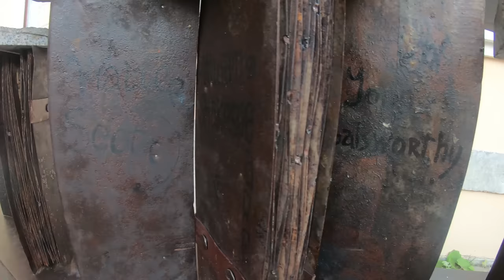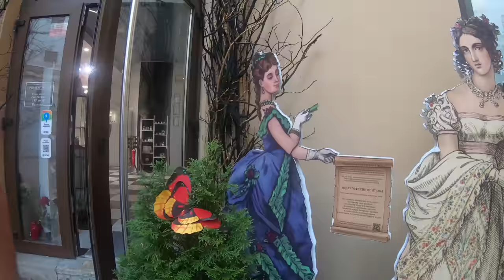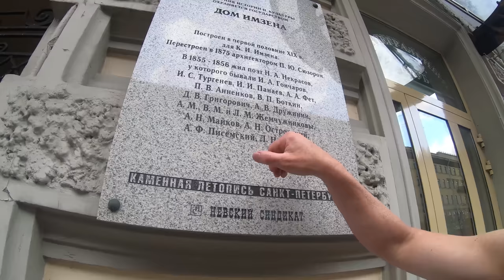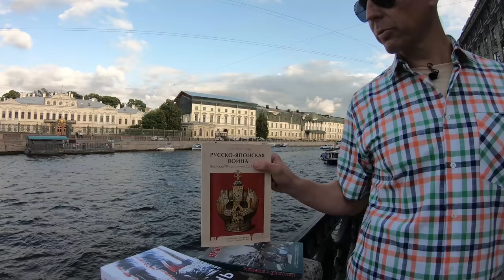Классики без соплей. Секс в романах Тургенева. Экскурсия по Петербургу